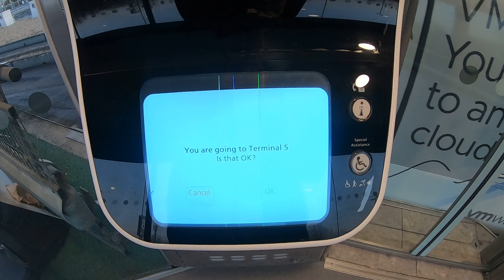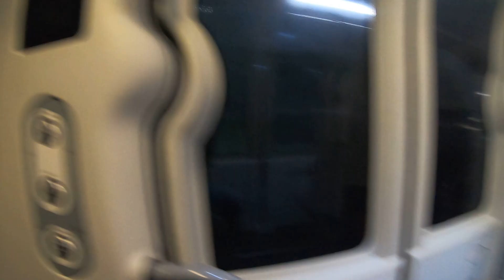Heathrow Pod Ride - Terminal 5 Pod Parking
I had a recent opportunity to ride one of automatic driverless Heathrow Pods from Heathrow Airport's Terminal 5 Pod Parking station B to Terminal 5 itself. Here is a short video of my Pod trip!